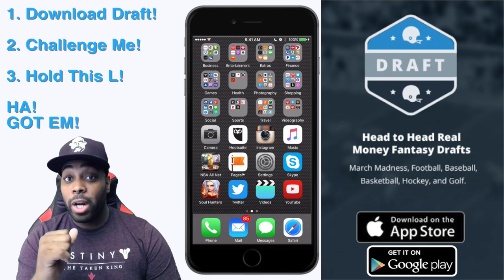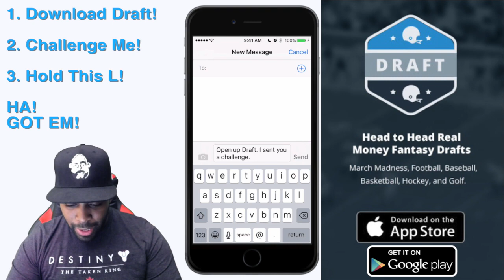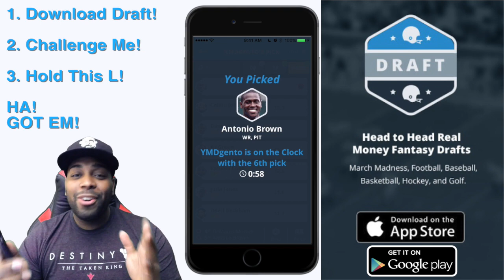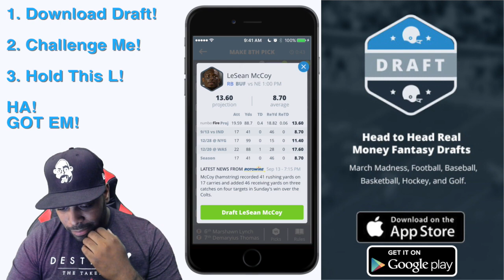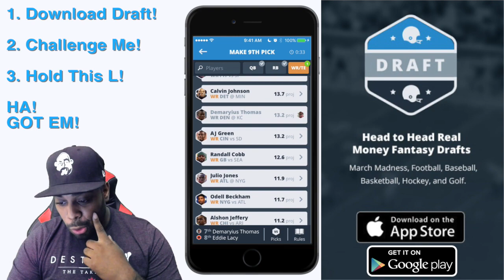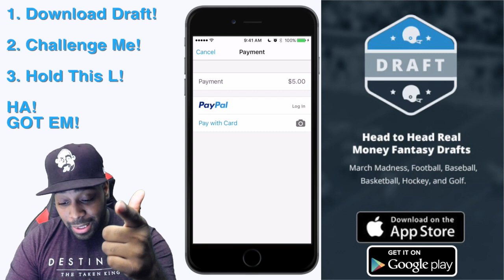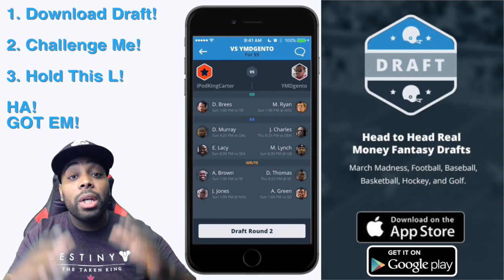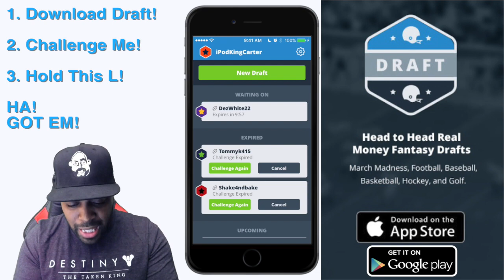Draft Mobile App - All These YouTubers Are Scared Little Girls! VS YMDgento | iPodKingCarter